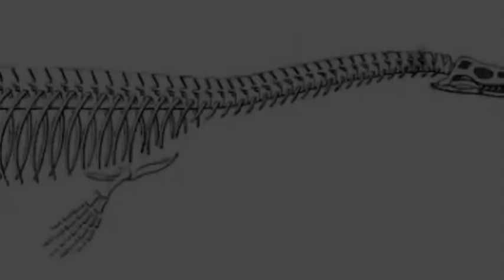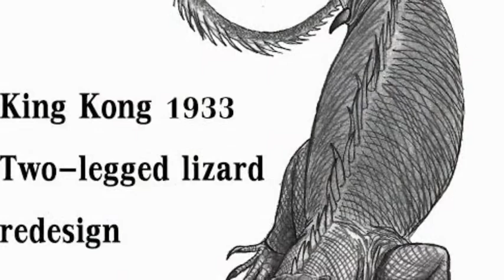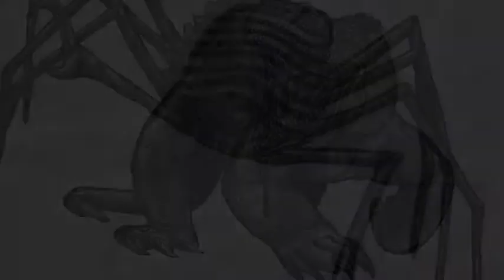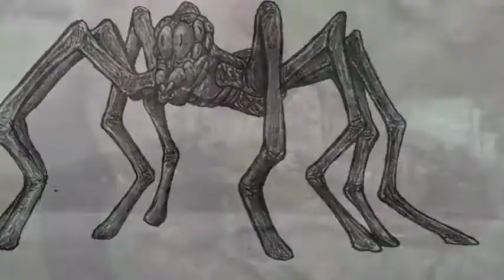CRIATURAS DE LA SKULL SLAND KING KONG 1933 (parte 2)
0:00 introducción

0:43 the cave serpient

1:59 el lagarto de 2 patas

2:39 king kong 1933 lost spider pit sequence (creaturas)

3:23 tríceratops

3:39 arshinonterium

 3:59 cave Bear

 4:18 nothosaurus